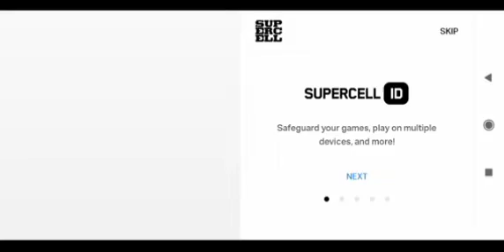Hayday | gameplay part -1 | level 1 - 6 gameplay